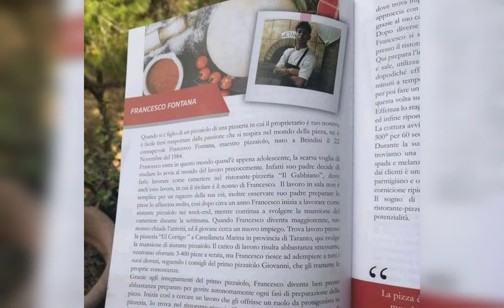Francesco Fontana Brindisi Pizza 🍕